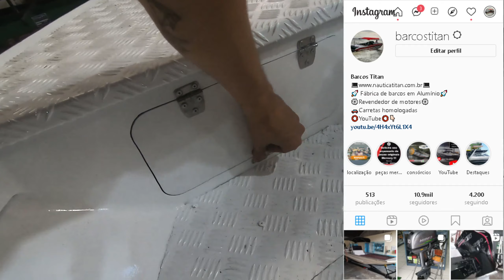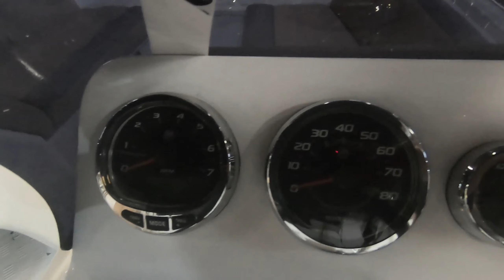LANCHA V MAX 1 - REVIEW (aluminium boat)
Lancha modelo V max 1 , com 7 metros e grande capacidade de até 12 pessoas super confortável , com motorização inicial de 100 hp até um 200 hp se necessário.
Toda em 3 mm , assim resultando em grande resistência durante a navegação , possibilitando o grande conforto!!!

❕V Max 1❕
▪️7 metros de comprimento
▪️2.10 metros de largura
▪️Toda chapa 3mm
▪️Capacidade até 12 pessoas
▪️Estofamento
▪️Capota conversível
▪️Caixas térmicas
▪️Guarda mancebo

❕Acessórios completos❕
▪️Kit luzes de navegação✔️
▪️Kit bomba de porão✔️
▪️Kit direção mecânica ✔️
▪️painel elétrico ✔️
▪️Chave geral✔️
▪️Tomada 12 v✔️
▪️Kit filtro separador✔️

⚙️ Motor 100 Hp até 200 Hp⚙️